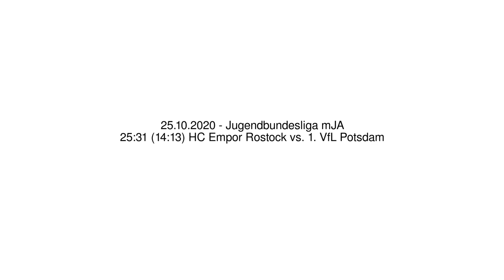25:31 (14:13) HC Empor Rostock vs. 1. VfL Potsdam - 25.10.2020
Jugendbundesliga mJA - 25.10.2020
25:31 (14:13) HC Empor Rostock vs. 1. VfL Potsdam